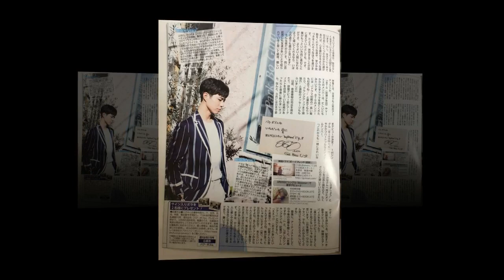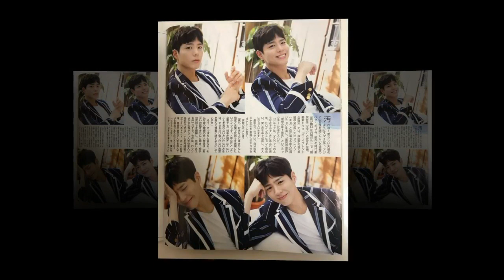190312 Park Bo Gum I am also a type to express my mind with attitude and words to the person I love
190312 Park Bo Gum I am also a type to express my mind with attitude and words to the person I love